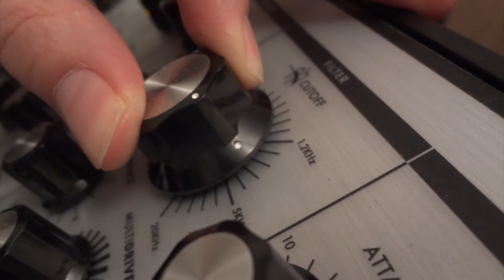InSight 07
Neues Jahr, neues. Stück??
Jedenfalls arbeiten wir auch 2016 fleissig am neuen Album.
Keyboard und Drums müssen nochmal ran!